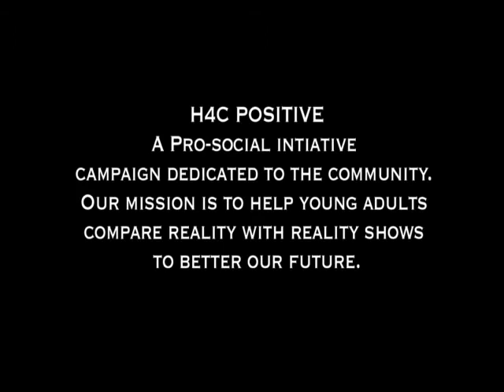The Chosen Generation Show Guest Min. Vernel Samuel "How Media Effects Youth" pt. 1